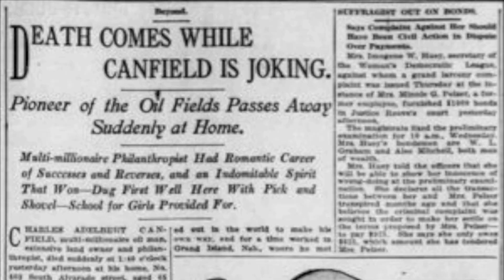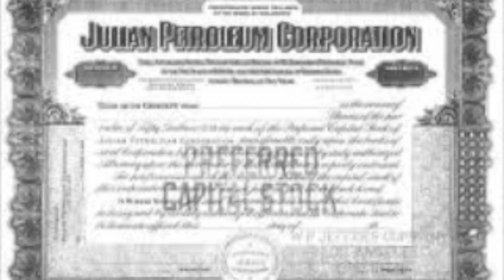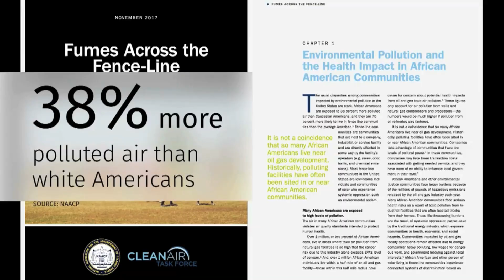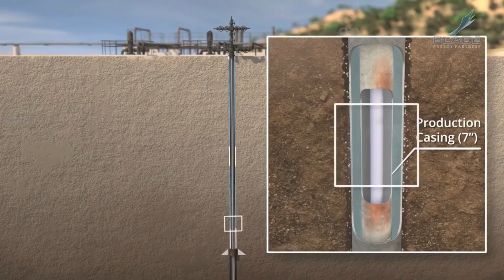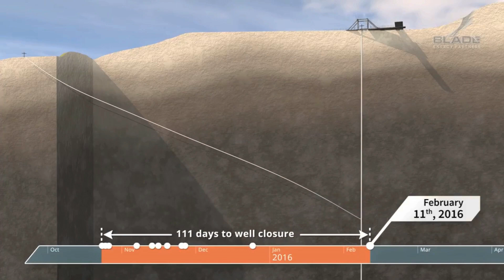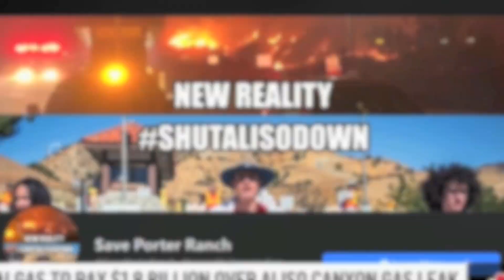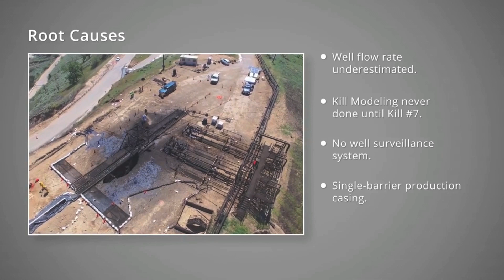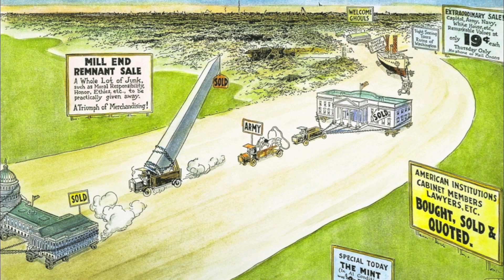Los Angeles The City Of Oil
LA's connection with oil